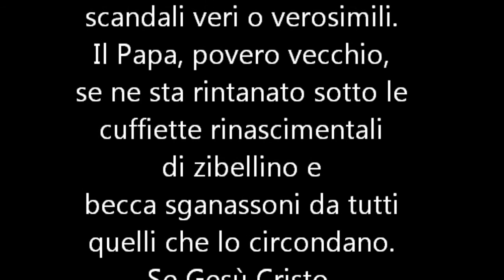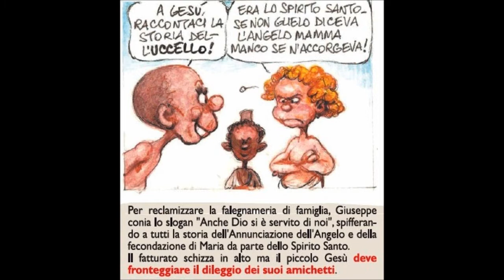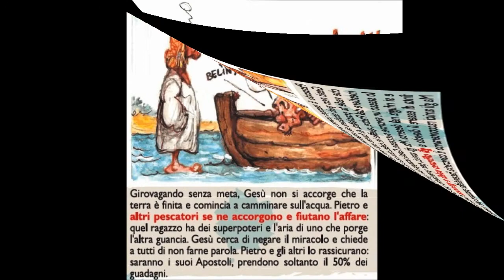Vatican Style Video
- Vatican Style - La Chiesa Cattolica è scossa e turbata, il Vaticano è un nido di vipere, i Cardinali si fanno la guerra a colpi di dossier, spiate, scandali veri o verosimili. Il Papa, povero vecchio, se ne sta rintanato sotto le cuffiette rinascimentali di zibellino e becca sganassoni da tutti quelli che lo circondano. Se Gesù Cristo, come il Papa oggi, ai tempi suoi avesse avuto gente del genere intorno, il Cristianesimo sarebbe stato tutta un'altra cosa. E sul video c'è il racconto.